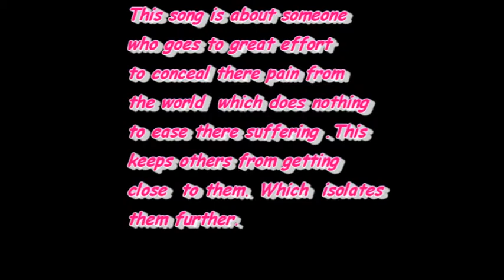Shells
This song is about someone who goes to great effort to conceal their pain from the world, which does nothing to ease their suffering. This keeps others from getting close to them, which isolates them further.